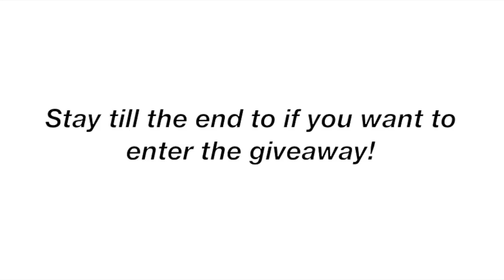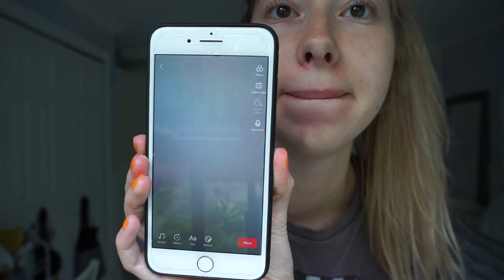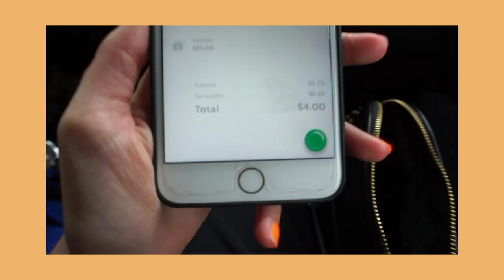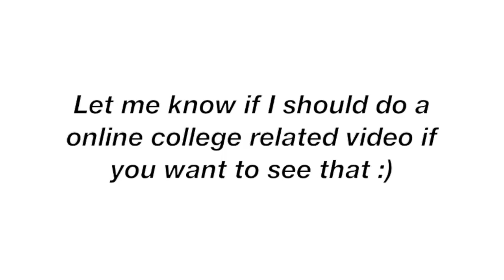trying to get tik tok famous (quarantine vlog) + BIKINI GIVEAWAY!!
A little vlog of what I was doing during quarantine, tik tok, eating lol, and stay till the end for a giveaway! Hope you are all staying safe! love you guys!!

for my necklace and tank top shop SHEIN website 💜